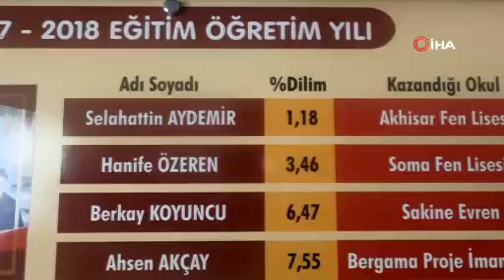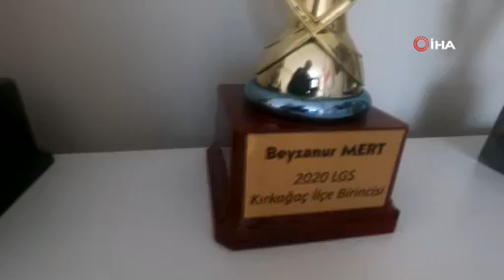İmece usulü okul yaptılar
Manisa’nın Kırkağaç ilçesine bağlı Bostancı Mahallesi’nde muhtar ve çiftçiler köy halkından topladıkları zeytin, zeytinyağı gibi ürünleri satarak mahalleye okul kazandırdı.